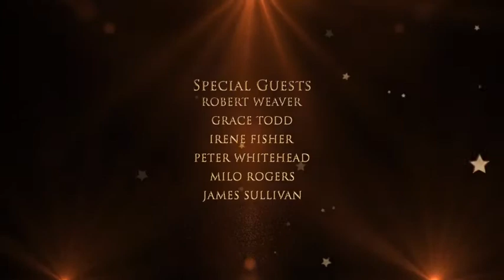Awards Show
Required plugin Trapcode Particular, Optical Flares.
| Modular structure.
| CS5 & Above.
| Font family: Font family: ‘Trajan Pro’, Font style: ‘Bold’ : ‘Regular’,.